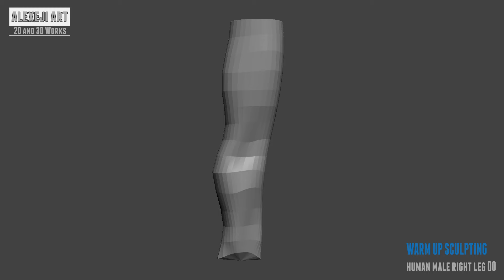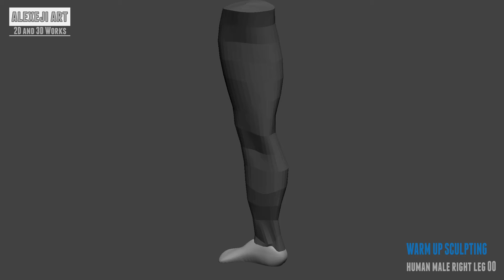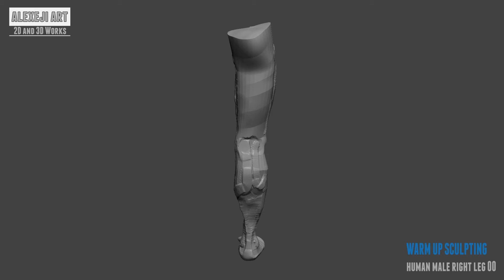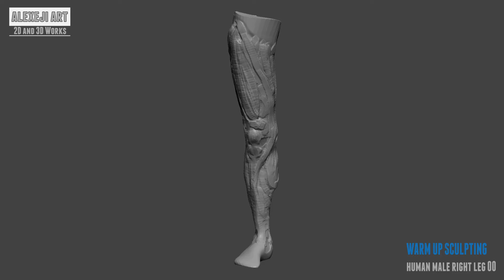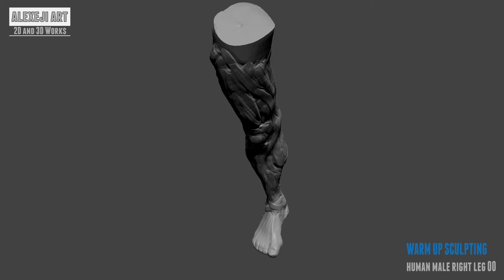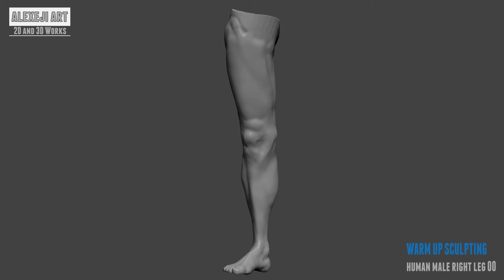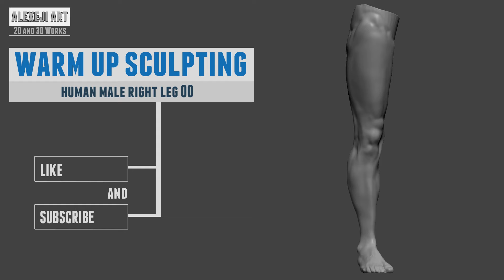Human Male right Leg - WARM UP SCULPTING 03 | ZBrush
Books that helped me

ZBrush Studio Projects: Realistic Game Characters (Ryan Kingslien)

ZBrush Digital Sculpting Human Anatomy (Scott Spencer)

ZBrush Character Sculpting: Volume 1 (3DTotal Publishing)

My Tools of the Trade

Wacom PTH-851-DEIT Intuos Pro

Wacom Grip Pen

3D Primitive, Brushes and Turntable 00:04
Sculpting Process 00:20
Turntable 07:48

Human Male right Leg

+ Wacom Intuos 5 Large
+ ZBrush 4R6

ALL PROCEDURES  |  Steps only